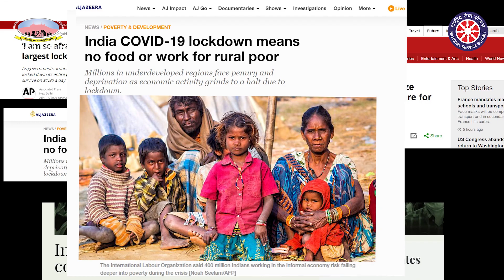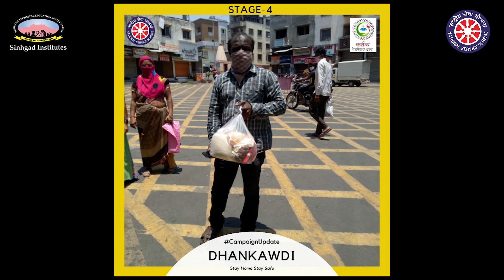Distributing Ration kits During Lockdown | Donation APPEAL | SCOE NSS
Sinhgad College Of Engineeering's NSS Unit In Collaboration With Kartavya Welfare Trust Has come Forward To Help The Poor People In This Lockdown By Providing them the RATION KIT.

Till now 495 Kits are distributed, and to reach more people ,

Mayuresh Bhosale
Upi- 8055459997